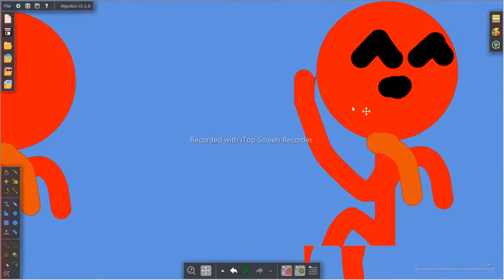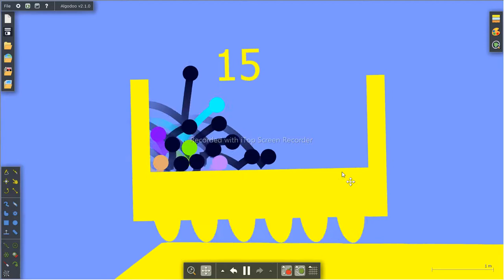Algotriacontathlon Day 7: Bouncy Battle Stuff